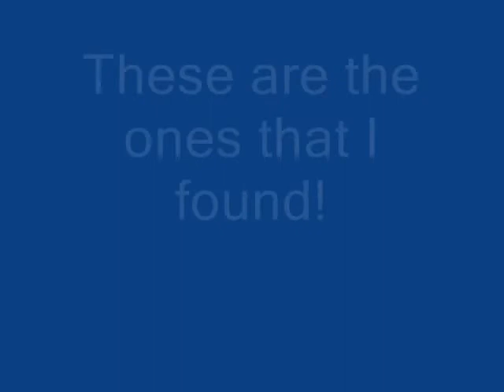Real People Cartoon Characters (XD)